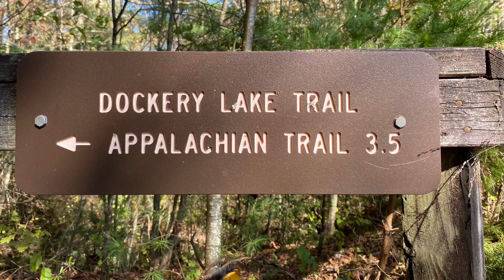Dokery Lake Tr.